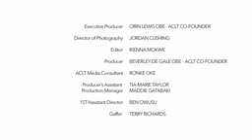Could You Be My Match?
READ ME..

John and Phil are both looking for their MATCH... could it be you? Find out how YOU can become a match

We hope this short film moves you and inspires YOU to make a difference by coming along to ACLT's donor registration drive at Capital Xtra HQ, Global Radio Studios, 30 Leicester Square, London, WC2H 7LA on Saturday 14th March anytime between 12-6pm, where we will be celebrating what would have been Daniel De-Gale's 28th birthday, joined by some celebrity friends, loyal supporters and general public.

Registering is very short and VERY simple, all that is required is a cheek swab along with an easy application form. If you are between the ages of 17-55 generally healthy and weigh at least 7st 12lbs (50kg) please come along and sign up to become a life saver in memory of both Daniel De-Gale and Kevin Kararwa.

Hope you can ALL make it! We'd love to see you there. Follow the hashtag DansBday1403 to see who else is attending.